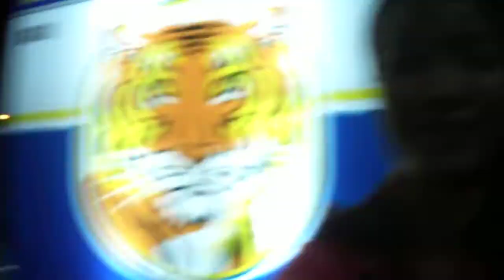buổi họp lớp đầu tiên của lớp DHKT K1-VTTU